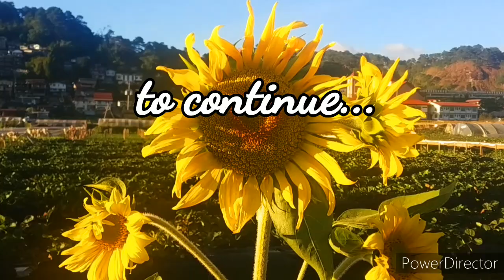FIRST TIME MAKA EXPERIENCE mamitas ng Strawberry's sa Baguio city|Namasyal narin baguio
I hope you like my videos at nag enjoy Kayo SA mga simple Kong videos pag pasensyahan nyo na malalabo Ang kuha next time pag maka bili Tayo bagong gadget maging ok mga vlogs ko..